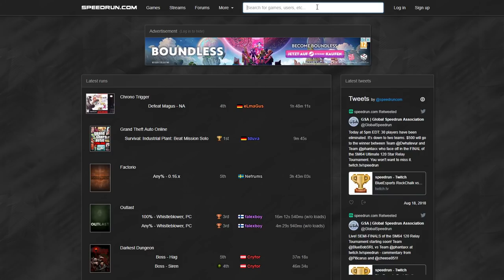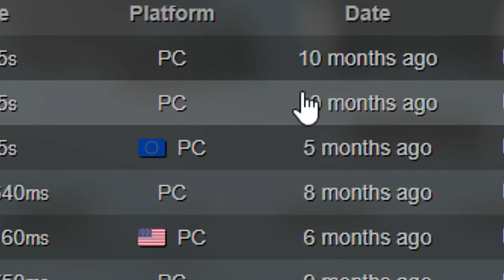Breaking 4 Unturned Speedrun World Records in 1 Video 🥇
If someone beats one of the records I'll get it back

Songs:
Background 1: Joakim Karud - Waves
Background 2: Casey Calhoun - 5oclock Somewhere